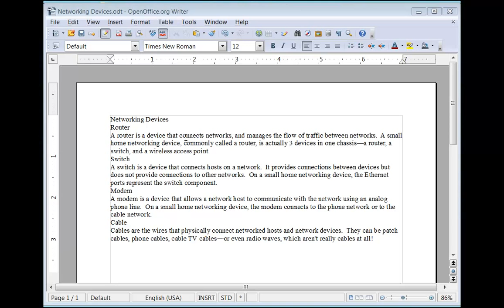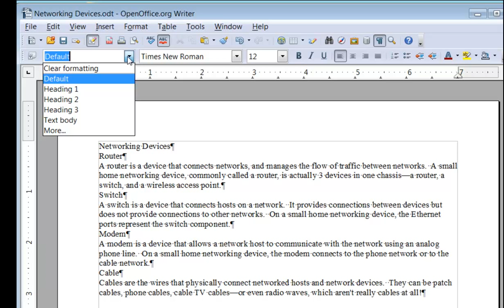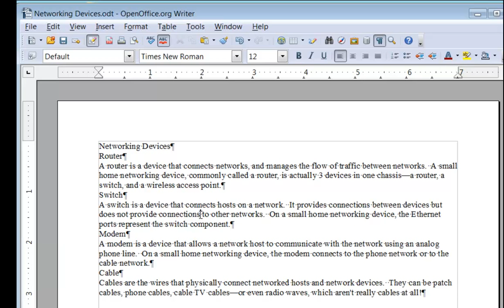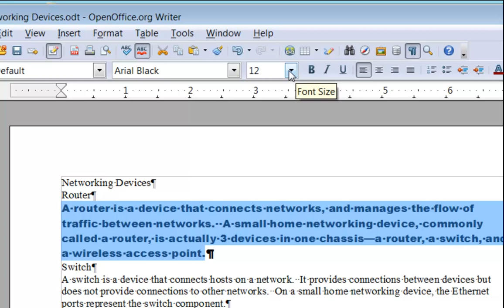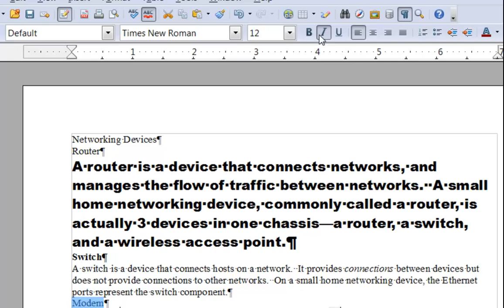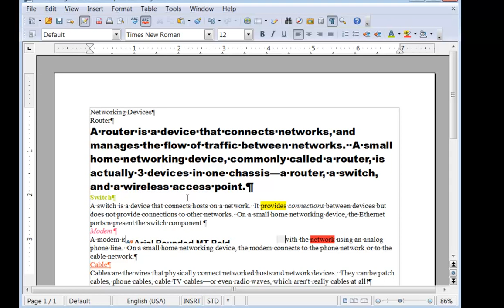Using the Open Office Writer Format Bar 2012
Demonstration of how to use the character and paragraph formatting tools on the format bar of Open Office Writer, a free and open source word processor which can read and write files in Microsoft Word format, allowing users to share files seamlessly between those applications.

Tools covered include paragraph alignment, indents, bullets and numbering, and font selection, style, size, and color.